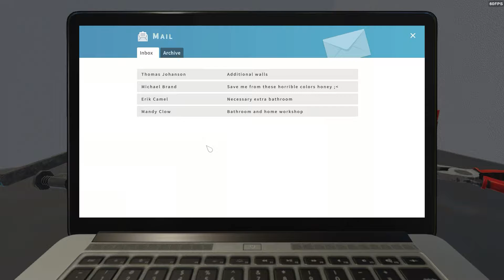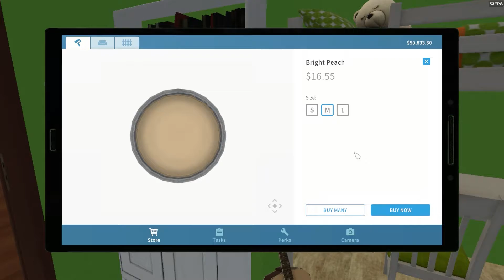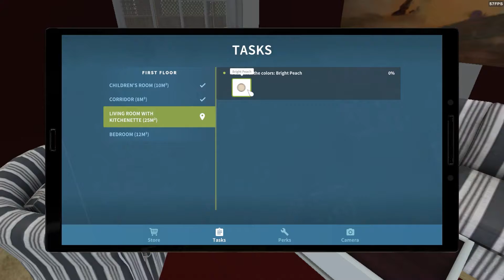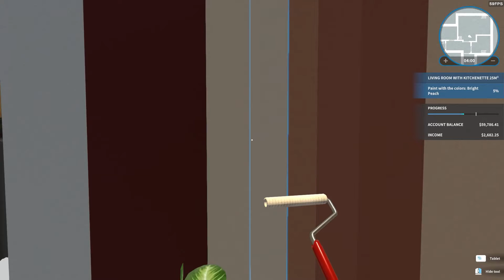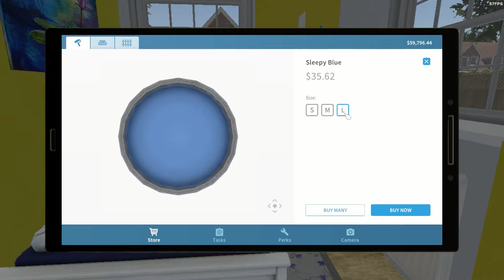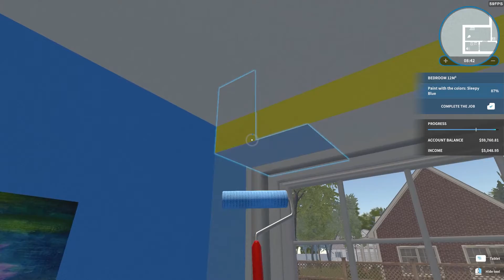House Flipper Gameplay | Part 8 | Save me from this horrible colors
Mission topic: Save me from this horrible colors honey
Progress: 100% Completed